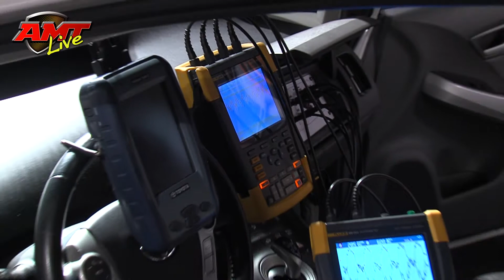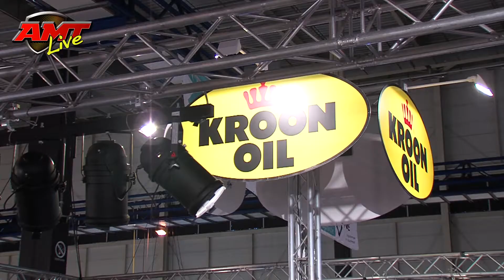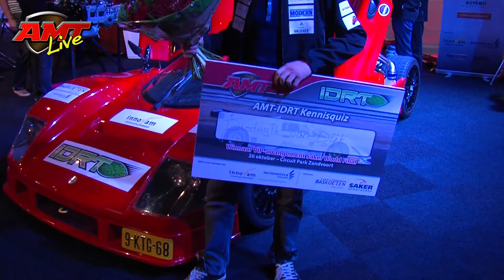AMT Live 2013: Leren, Beleven en Ontmoeten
25 en 26 september was tweede editie van AMT Live. In de Evenementenhal Gorinchem vond hét kennisevenement voor de automotive professional plaats.